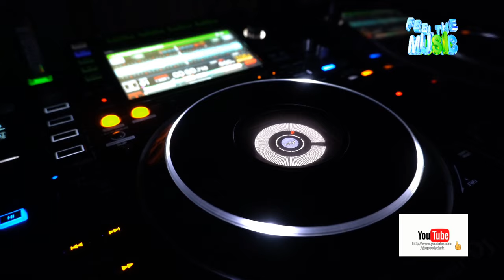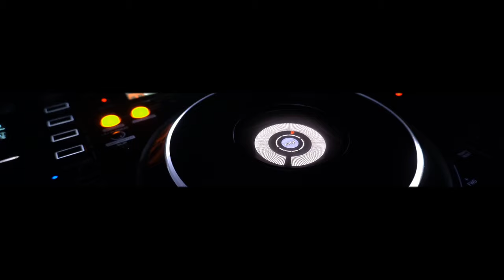Speedy Dark - Syntrania [Acid Techno]*2024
ʞɹɐᗡ ʎpǝǝdS
🎛🎚🎧🆕 Better With Headphones
©®™ 2024 speedydark

*Acid Techno*

 *April    2024*

*Quality : 1080p50

Ş̶̡͇̭̺̹̻̗͐͂̇͝p̸̡̖̰̹̪̈́ě̵̡̡̦͖͙͇͕̦͎̭̽̇̑̚͝ē̴̱̝̱̹̙̭͊̀͂͝d̷̙̓͂̋̏̈̕y̶̨̥̬͓͝ ̷̢̱̭̘̽̿͠D̵̩̫͕̘̯̤̦̠͆͊̿͛̒ä̷̫̜̟͎̩͜r̷̦͓̞͓̗̪̀k̷̪͕͊̍̋̈̈͌̏̕͝

l